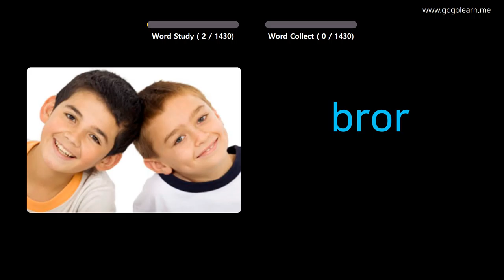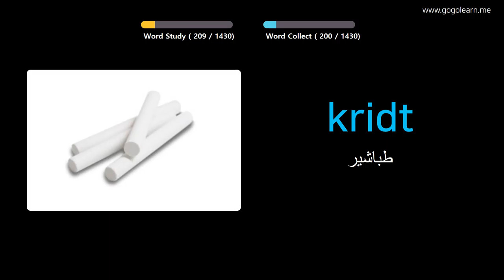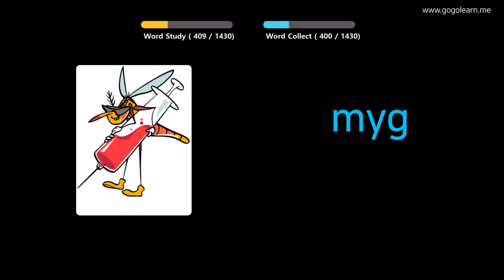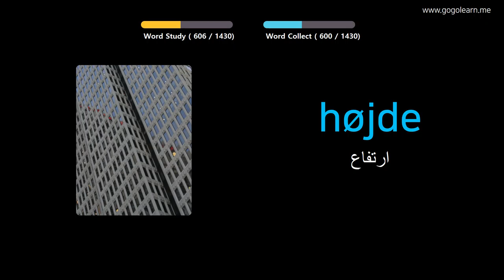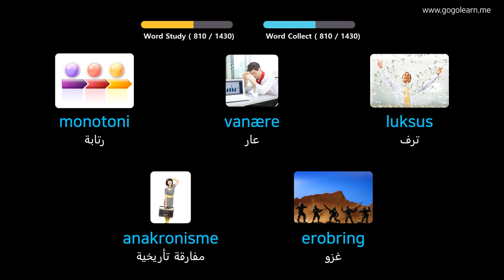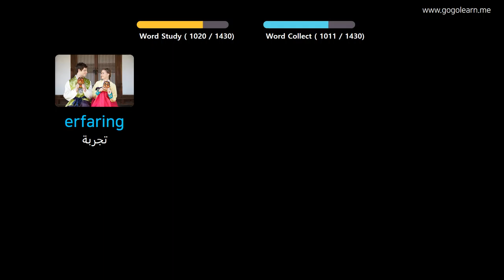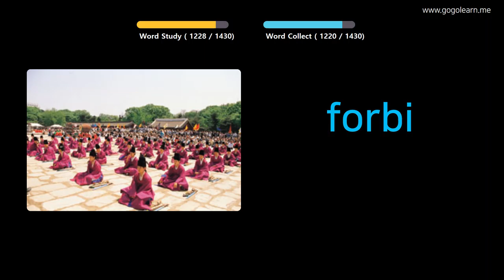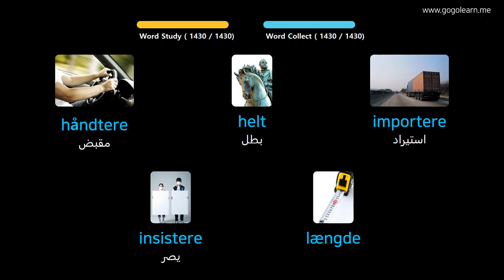تعلم اللغة الدنماركية بالصور |المفردات الدنماركية الأساسية | Golearn